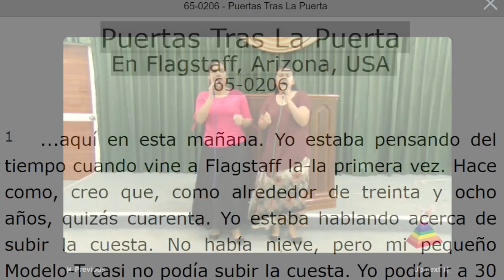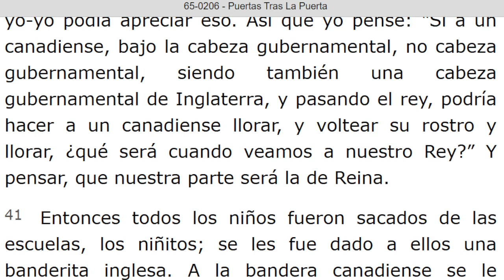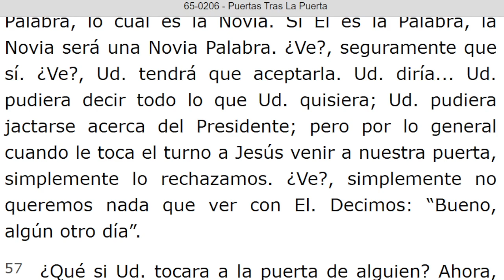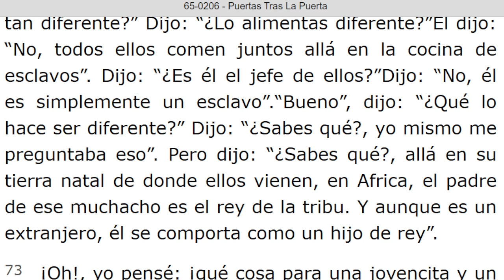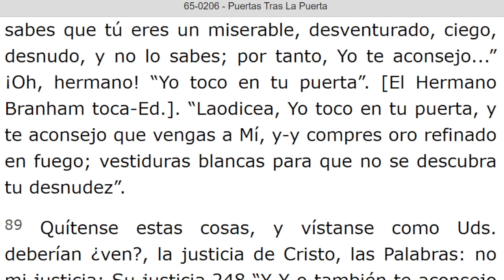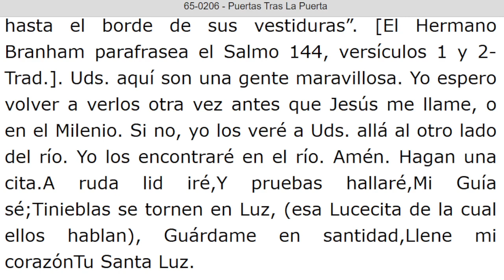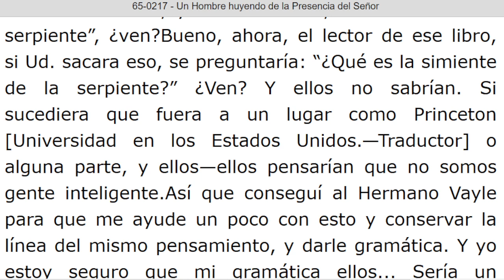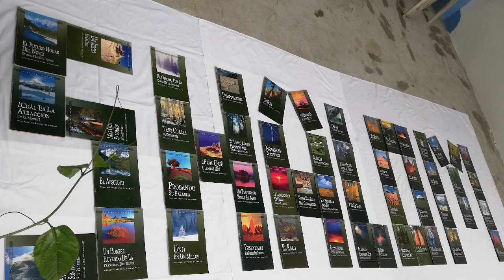LECTURA DE LOS MENSAJES DEL PROFETA !!ELIAS!! WILLIAN MARRION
J e r e m i a s   50:
28. VOZ DE LOS QUE HUYEN  y ESCAPAN DE LA TIERRA  DE BABILONIA, PARA DAR EN SION LAS NUEVAS DE LA  RETRIBUCIÓN DE JEHOVÁ NUESTRO DIOS, DE LA VENGANZA DE SU TEMPLO.

=== INICIA: PUERTAS TRAS LA PUERTA - 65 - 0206...Párrafo: 36...TERMINA Párrafo: 105.

=== INICIA: UN HOMBRE HUYENDO DE LA PRESENCIA DEL SEÑOR - 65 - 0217. TERMINA Párrafo: 30...